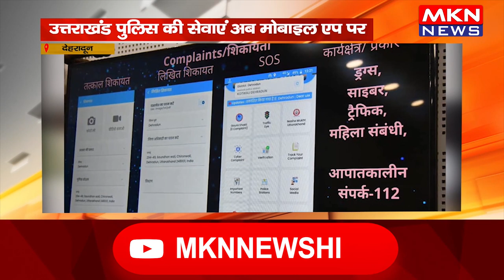देहरादून- उत्तराखंड पुलिस की सेवाएं अब मोबाइल एप पर, CM धामी ने किया पुलिस एप का शुभारंभ